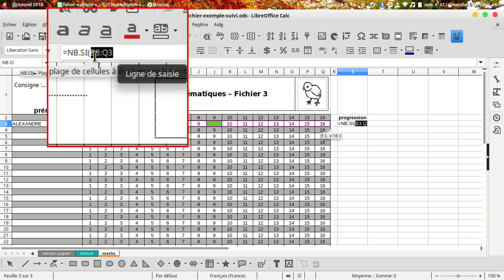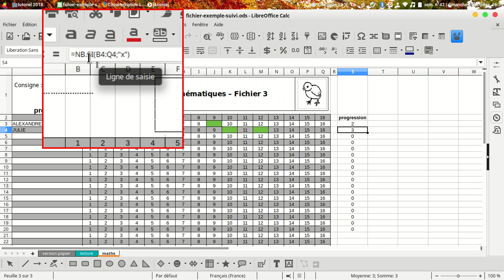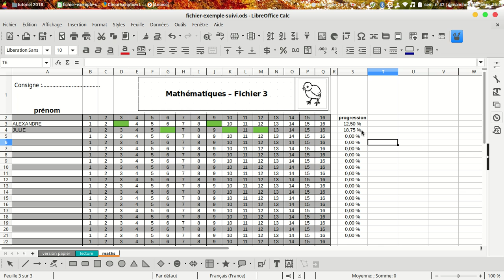la puissance des formules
exemple d'utilisation de la formule NB.SI pour un tableau de suivi